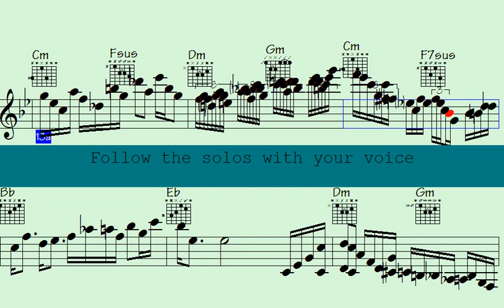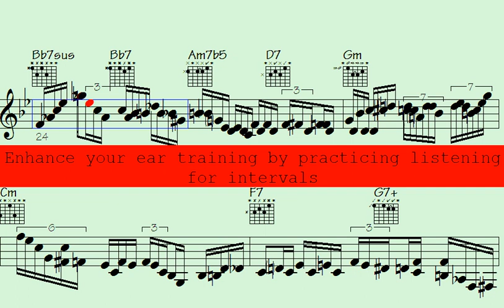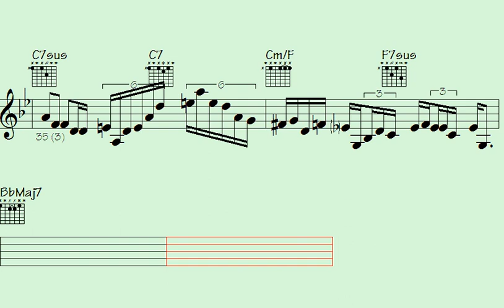🎶Reduce Piano and Guitar Chops Anxiety with this Pop 16th Jazz Ballad Tutorial - Skinny Rap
Skinny Rap